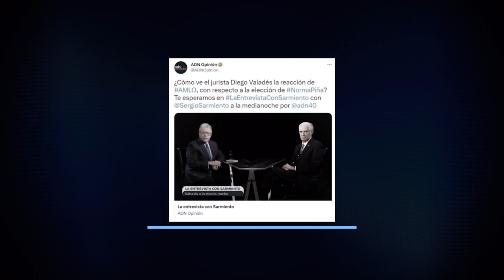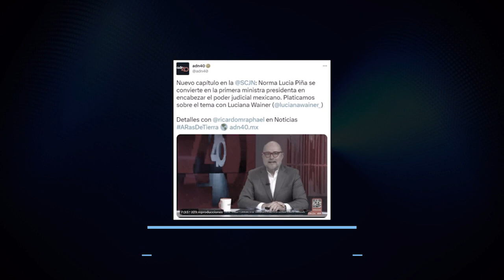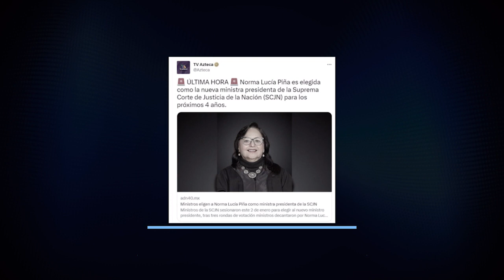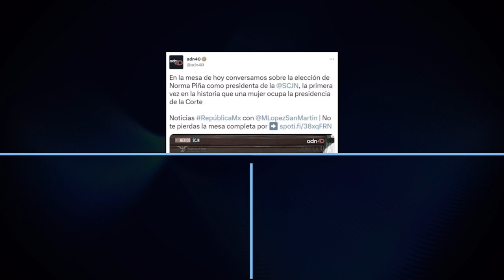Suprema Corte a favor de la equidad de género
La ministra Norma Lucía Piña Hernández fue nombrada presidenta de la Suprema Corte de Justicia de la Nación y del Consejo de la Judicatura Federal, con lo que se convirtió en la primera mujer en asumir estos cargos. En su primer mensaje, reconoció la determinación del pleno de la Suprema Corte a favor de la equidad de género.